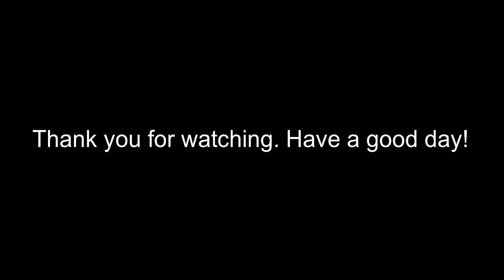Jets & Ships (early preview)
A preview of Jets & Ships, dedicated to previewing Kerbal Powers aircraft and warships.

This is not the final product. The final product may differ from what the video shows.